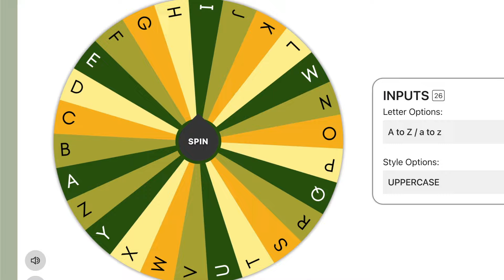Throwback 30 Round 6 INTRO | Jessica Lee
We are throwing it back to PANtastic Ladies projects of days gone by.  This Throwback 30 project pan is all about projects from the past.  With all of the new members in our group, we wanted to include them in projects they may have otherwise missed.  This runs from July 28, 2024 through July 28, 2025.  Feel free to join in the project or the facebook group!

XO ~ Jessica Lee

Creator: Jessica Lee

My Etsy Shop

Amazon Recommendations

Equipment I Use:

Camera: Sony A5100
SD Cards: PNY
Thumbdrive: Sandisk
Ring Light: AW Professional
Hot Shoe Adapter Mount 360: Fotosnow
Umbrella Lights: Neewer
Vanity Lights
Smartphone Tripod: Ravelli
Flex Smartphone Tripod: Ailun
Light Reflector: Neewer
Smartphone Tripod: Ravelli
Microphone: Blue Yeti